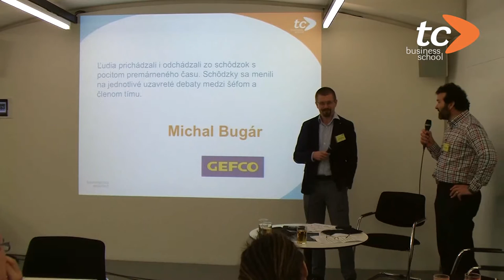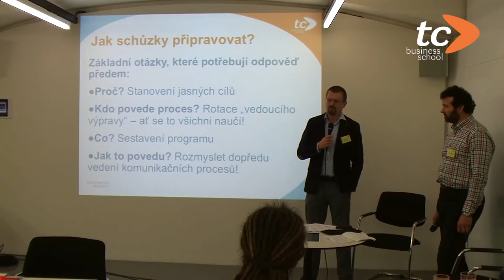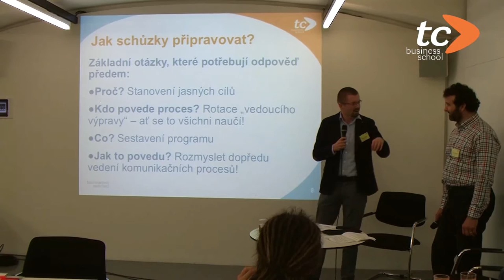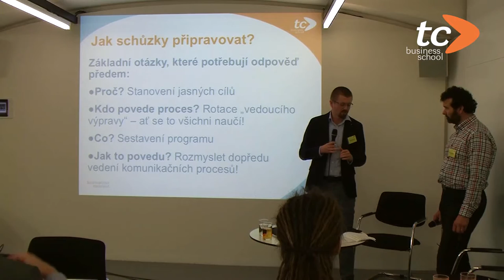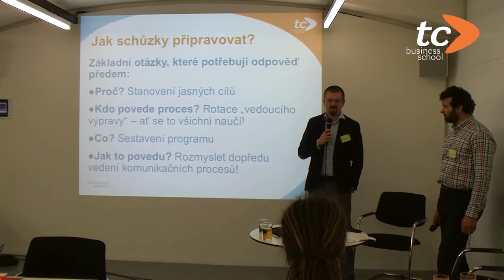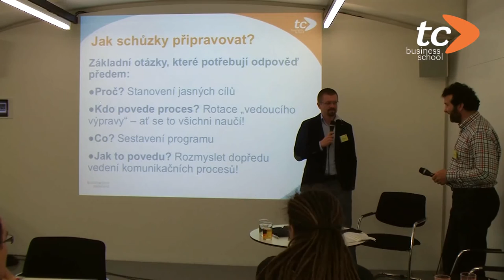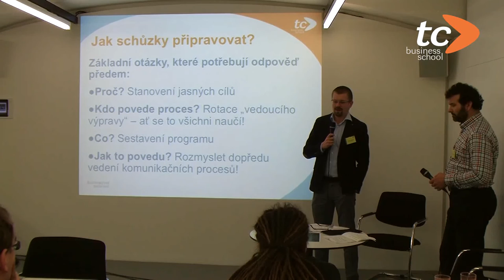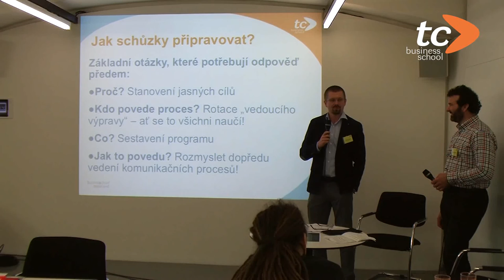Zkušenosti s vedením porad ředitele IT firmy GEFCO – ukázka z workshopu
Ukázka z workshopu Schůzky a porady pořádaného TC Business School Michal Bugár, ředitel IT logistické firmy GEFCO, popisuje přechod z porad považovaných za ztracený čas k efektivním schůzkám. Jedním z jeho doporučení je odložit před poradou mobily, notebooky a tablety. „Festival ztraceného času, takové byly dříve naše schůzky. Jediné, co fungovalo, byla pravidelnost. Většinou jsme ale po dvou a půl hodinách odcházeli bez řešení na oběd,“ říká M. Bugár.

Video ukazuje, co se Michalu Bugárovi osvědčilo, jak stanovuje vedoucího komunikačního procesu, jak provádí tuning schůzek a základní principy vedení porad.

Provází lektor TC Business School Honza Bloudek.

Celý workshop lze zhlédnout na webu TC Business School.